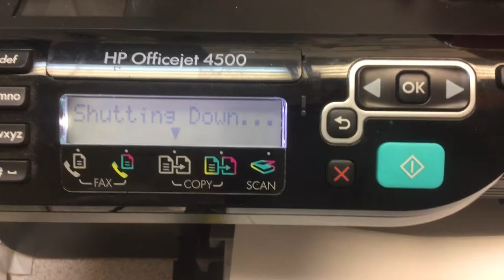jax car wash